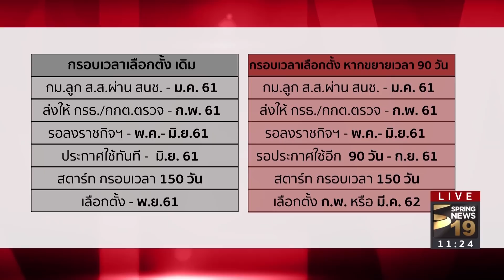สัญญาณชัด เลือกตั้ง ปี 2562 | 20 ม.ค.61 | ปรากฏการณ์ข่าวจริง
หลังจากคณะกรรมาธิการวิสามัญพิจารณาร่าง พ.ร.บ. ว่าด้วยการได้มาซึ่ง ส.ส. มีมติ เสียงข้างมากให้ขยายเวลาการบังคับใช้ร่าง พ.ร.บ.ฯ 90 วัน หลังจากประกาศในราชกิจจานุเบกษา ซึ่ง ระยะเวลาดังกล่าว ย่อมส่งผลกระทบ ต่อ โรดแม็ปการเลือกตั้ง ที่ นายกรัฐมนตรีประกาศไว้ ว่า จะมีการเลือกตั้งในเดือนพฤศจิกายน ปีนี้ อาจเลื่อนเป็น ปี 2562 ติดตามได้จากรายงาน